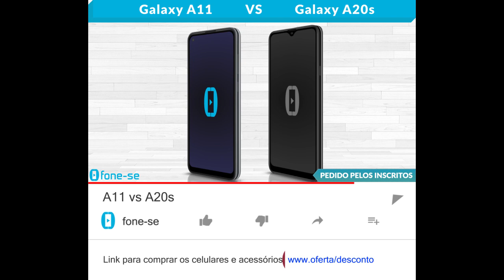A11 vs A20s (Comparativo)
Confira a ficha técnica do Samsung Galaxy A11 e do Samsung Galaxy A20s, uma comparação de tamanho exclusiva (3D), e muito mais.